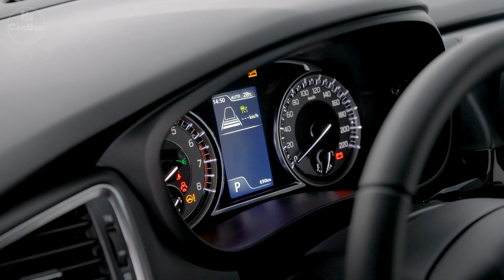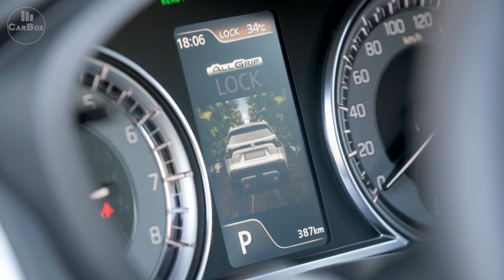All-New Suzuki S-Cross 2023 Hybrid Dynamic SUV | Off-Road Driving | Mild Hybrid Technology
Taking a look at the 2023 Suzuki S Cross Hybrid footage. In this video you can see the exterior & interior details.